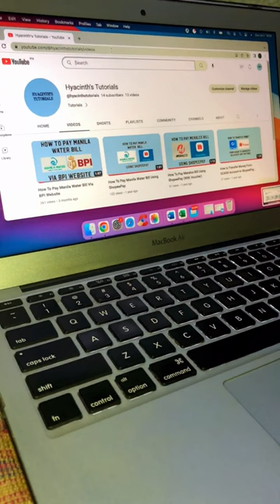How To Take a Screenshot on MacBook